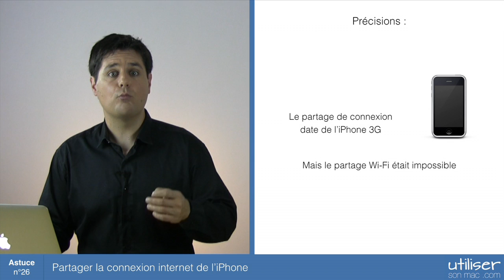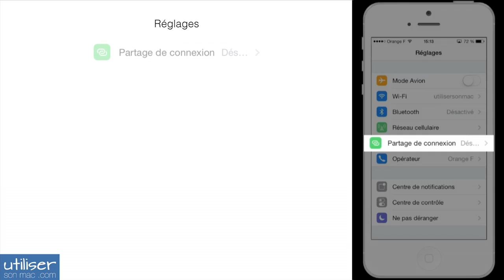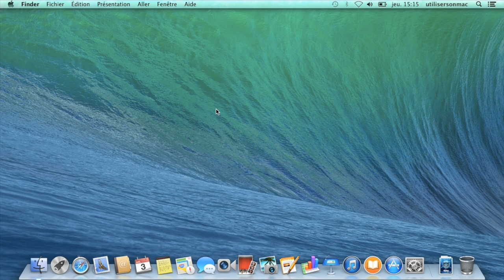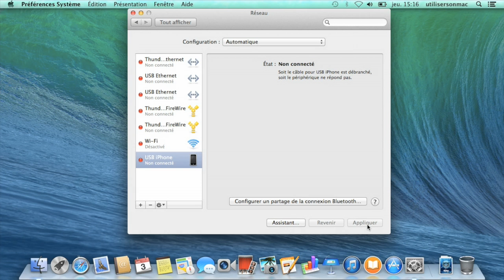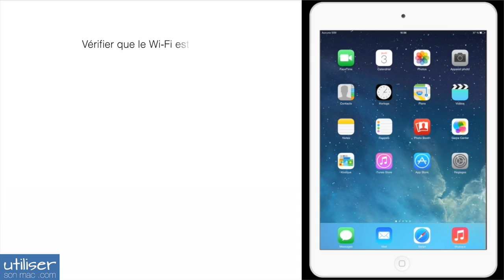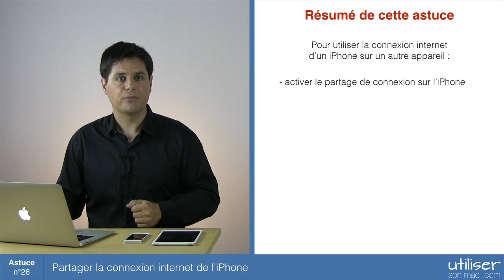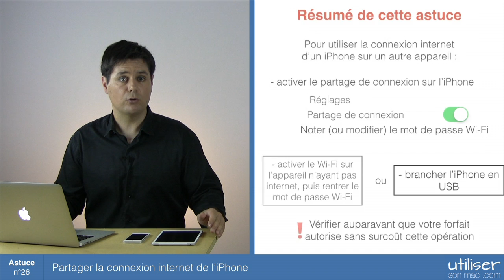Astuce 26 - Partager la connexion internet de l'iPhone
Partager la connexion internet de l'iPhone.
Lorsque vous êtes en déplacement, vous n'avez pas forcément un réseau Wi-Fi à disposition. Donc vous ne pouvez pas toujours connecter à internet votre ordinateur ou votre tablette.
Cependant, votre iPhone est lui très certainement connecté grâce à un réseau cellulaire (3G ou 4G).
Nous verrons dans cette astuce :
- comment partager la connexion internet de votre iPhone
- puis comment le brancher avec son câble USB sur un ordinateur; ou lui permettre de créer un réseaux Wi-Fi pour que d'autres périphériques (votre iPad par exemple) se connectent au Web.
Bonne vidéo.